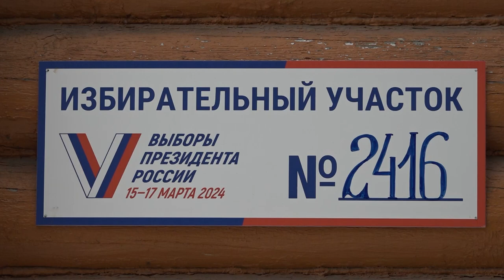Голосование продолжается. Как проходят выборы в микрорайоне Мамонтовка?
Наша съёмочная группа побывала на избирательном участке №2416. Он находится в микрорайоне Мамонтовка. Как там проходит голосование - смотрите в нашем сюжете.